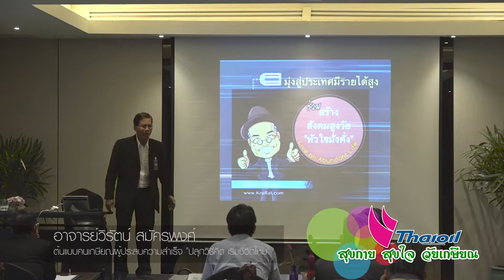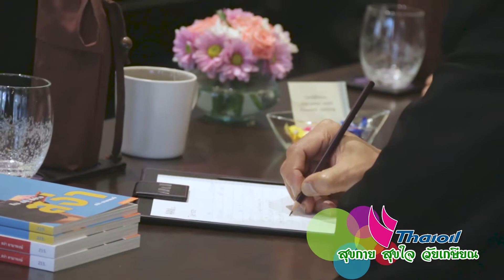งานเกษียณ ไทยออย / MUSHROOM FILM D tv